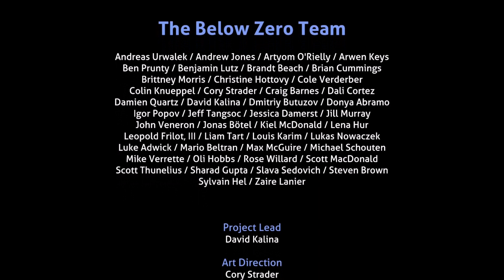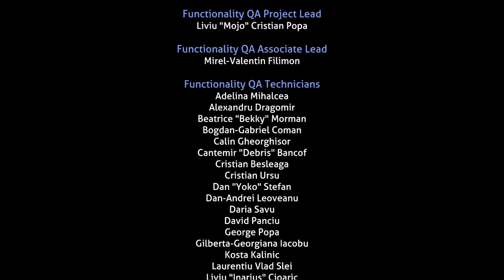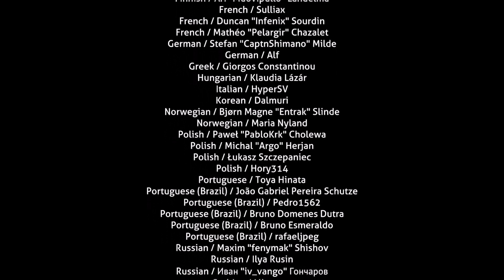Subnautica Below Zero Episode 41 Finale